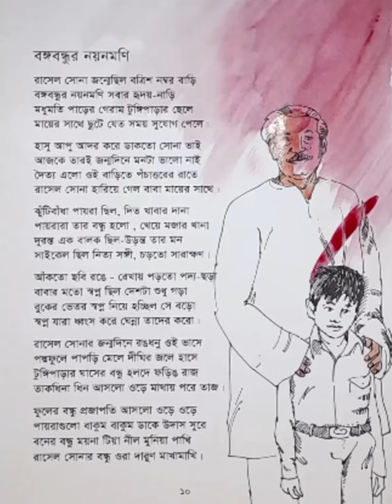how to draw sheikh mujib picture easy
My name is Alamgir Jewel. I am an artist.
This channel is about all kind of art relative. I hope my channel is very helpful for you to learn drawing, painting, sculpture, terrcotta and mural by the easiest method.
So all of you with me forever.